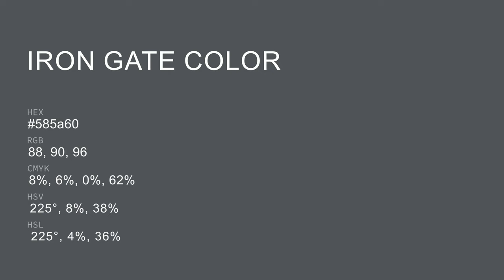Iron Gate color 585a60 hex color - Grey color - Warm color 585a60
What color is Iron Gate ? 585a60 hex color - Grey color - Warm color 585a60

Hex 585a60 Color Code is also known as Iron Gate color.